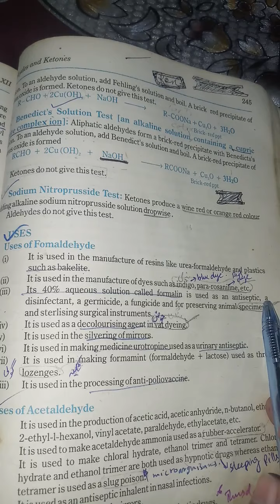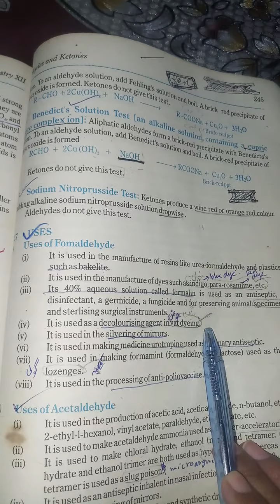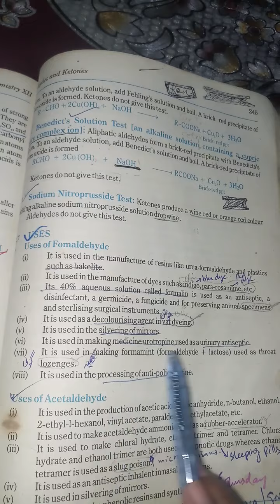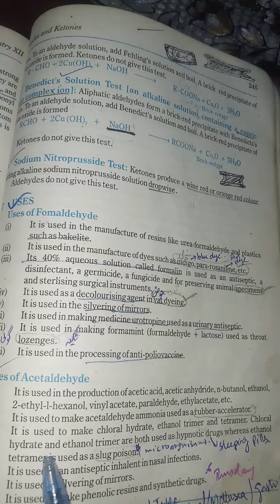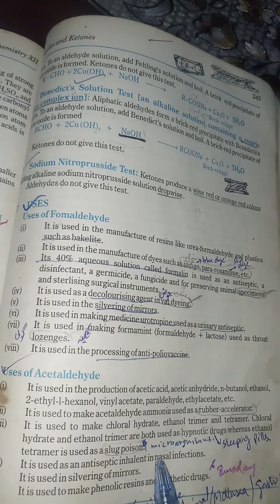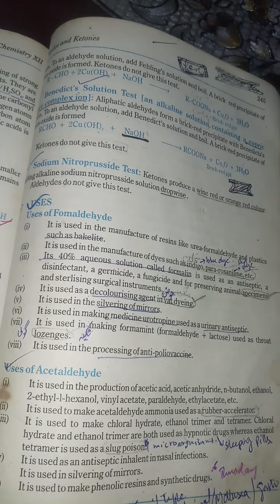Reduction, Oxidation and Uses of Carbonyl Compounds | F.Sc part 2 Chemistry | Chapter # 12